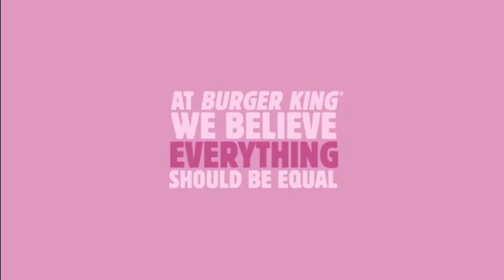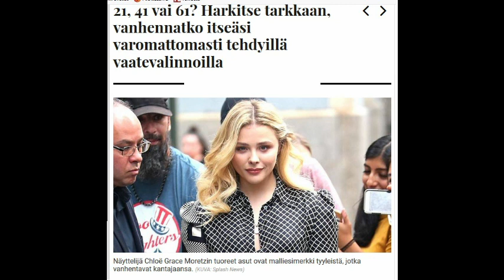Burger King Does Pink Tax + CGM style gets criticized in Finnish media.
And I also take a look at criticism of CGM style (and more) at 05:46